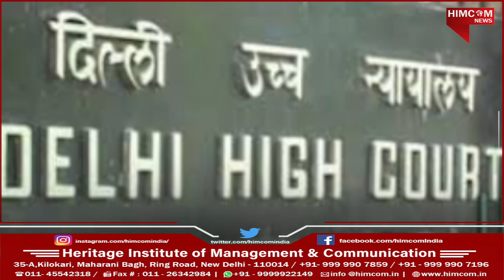HIMCOM | ANCHORING PRACTICE SESSION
HIMCOM student Aarif Ali doing anchoring practice session and talking about Indian Navy.